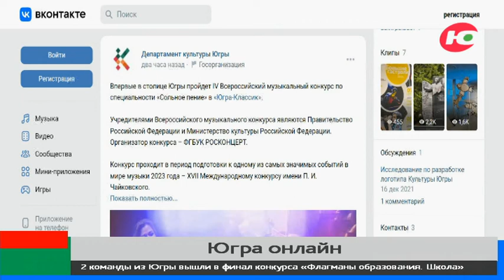В Ханты-Мансийск приедут выдающиеся певцы со всей страны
В столице Югры пройдет IV Всероссийский музыкальный конкурс по специальности «Сольное пение».